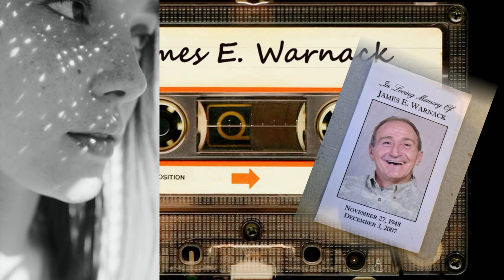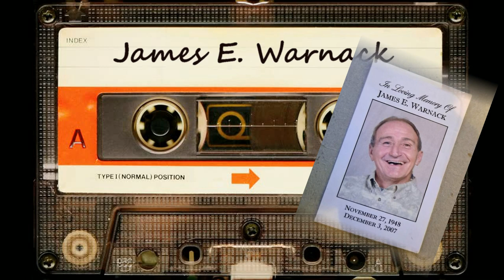Old Cassette Tape Converted To CD – James E. Warnack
James E. Warnack.. was a free spirit.  Pretty much lived life as he pleased…  Loved singing country songs  strumming his guitar.  He recorded some of his favorites on a cassette recorder in his basement… You might notice who he sounds like.. He sung songs by Johnny Cash, Merle  Haggard, Waylon Jennings, Ray Price …and other country stars…  He was inspired by the them all.. He passed away in 2007 at age 59… His family found this cassette tape in a drawer … forgotten?   Not quite!    It’s on CD now.. and they can listen to him  pretty much anytime they want…   .. Hackman and his little friends will for sure..
Keep in mind.. this was a barebone recording on cassette tape, probably in a basement.. But, even with the limitations, its surprisingly good sound..  I used Audacity to fix some of the noise you naturally get from a tape.. Not bad..  Better than rotting away in a drawer…  Jim would be happy about that.. Hope the family enjoys it for years to come…  I rearranged the order of the songs, but here they are..